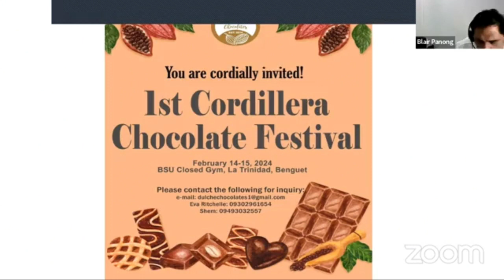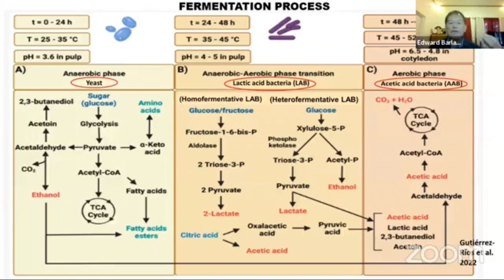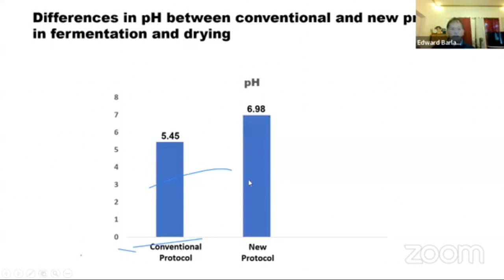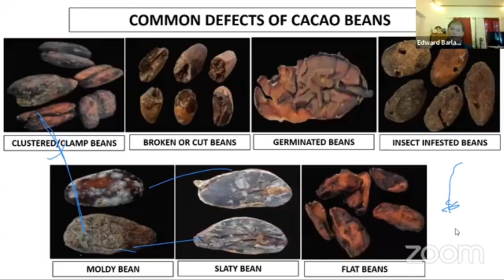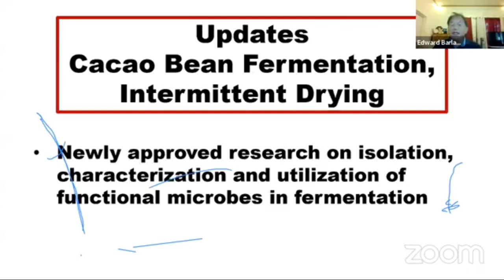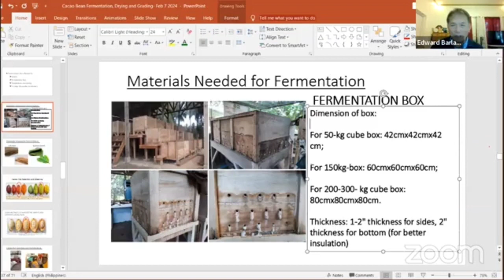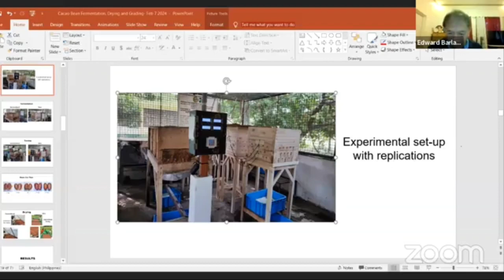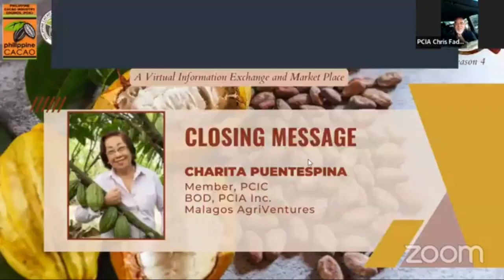The Science behind the Cacao Fermentation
Watch the Recorded Webinar last February 7, 2024 of Usapang Kakao at Tsokolate (UKT) Season 4.
Topic: Cacao Fermentation, Drying and Bean Grading Technology
Speaker: Dr. Edward Barlaan.

“All individuals and groups involved in the Cacao Industry in the Philippines must work together for a mutually beneficial and sustainable partnership”. - PDS